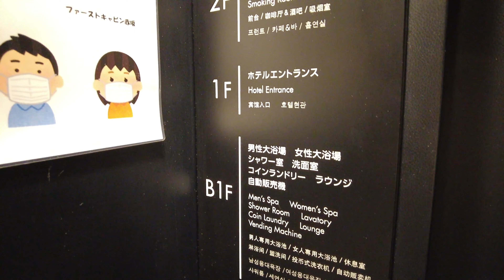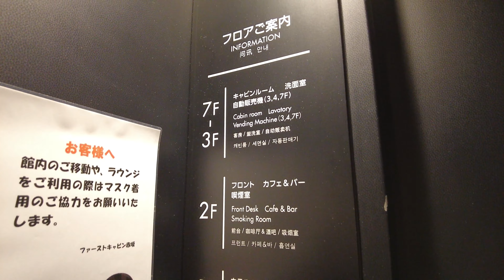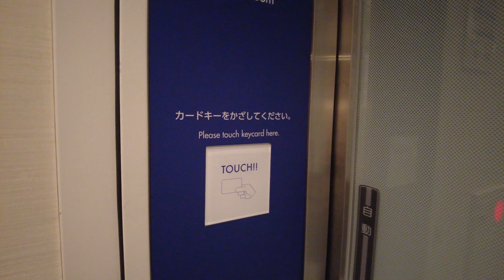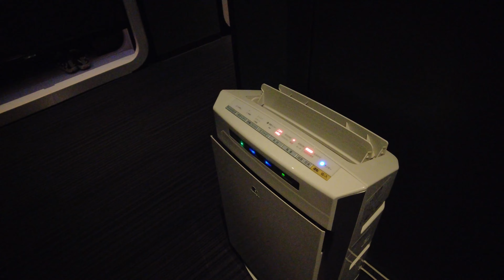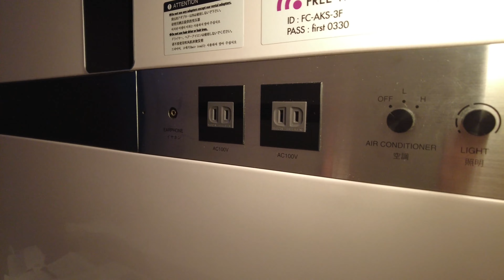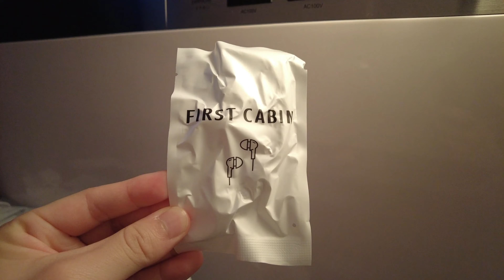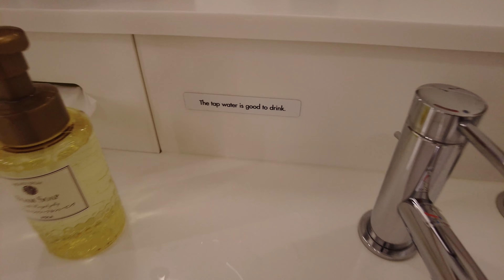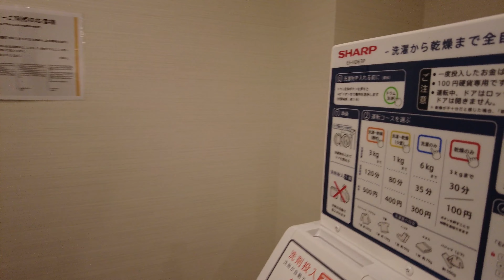飛行機の客室のような日本のカプセルホテル🛬🛏ファーストキャビン赤坂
料金：30 USD (4,000 JPY)

🗾Japan Solo Travel 🗾　他の投稿動画

※注意事項
②説明や字幕等に自動作成を使用しているため、誤りがある可能性がございます。
③動画内での感想等は、個人的な考えによるものです。必ずしも正確とは限りません。
④金額は時期や条件により変動する場合があります。